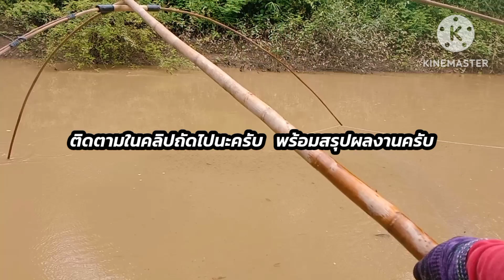ยกยอ ep28ตอนที่1 ยกยอม่วนๆหมานๆกับหมาย(โหม้ง)ประจำ บันทึกคลิป31/7/66